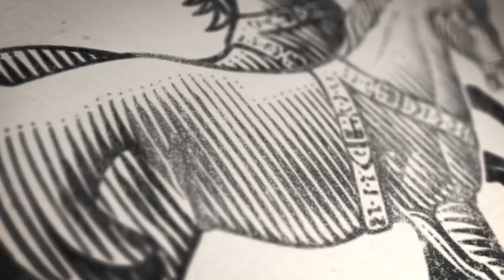Women as Drivers of Growth: The Zambia Case Study with Her Honour, Inonge Wina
5 November: Her Honour, Inonge Wina, the first female Vice President of Zambia, unveiled an initiative to support women entrepreneurs in Zambia. In her talk, Mrs Wina spoke about how, together with NGOs and the private sector, the Government of President Edgar Lungu will deliver a programme to provide healthy hygienic and integrated trading conditions for the one million women ‘street marketeers’ in Zambia. The Vice President was introduced by The Rt. Hon. Baroness Chalker PC, a former FCO Minister for Overseas Development in both Margaret Thatcher and John Major’s government, and now Chairman of Africa Matters Limited. Introductory remarks by Sian Hansen, Executive Director of the Legatum Institute.